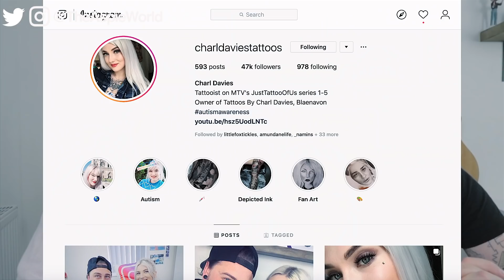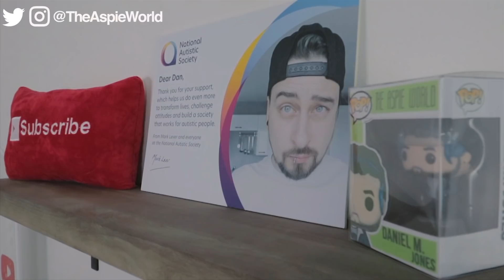Autism In Girls: (Do YOU Do Masking?)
Autism in girls can be undiagnosed for years because of this one trait.

Masking for girls on the autism spectrum is a big issue that can cause bigger problems when trying to diagnose girls with autism.

Autism in girls is currently less commonly diagnosed as it is in boys, this may be due to a few factors.

Autism being a relatively new diagnosis the medical industry are trying to play catch up and get educated on the autism spectrum disorder.

Autism is girls is now after all this time being looked at as a slightly different diagnostic criteria because of the masking trait that girls with autism usually posses.